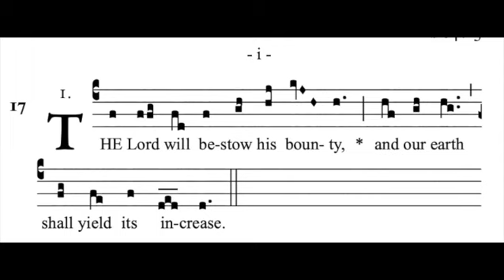1st Sunday in Advent Communion Antiphon